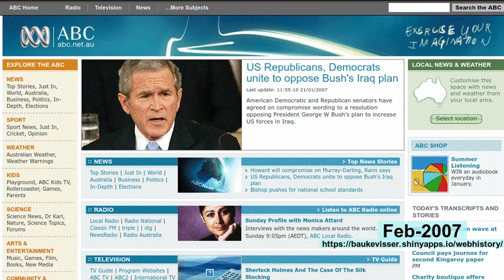webhistory of abc.net.au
See how abc.net.au changed over the years!